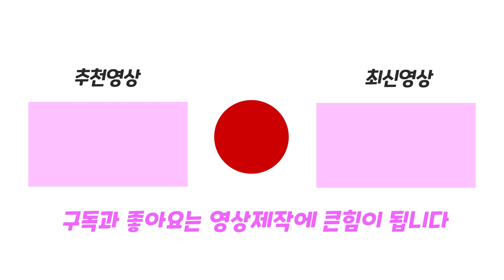풍선을 따라가면 안돼! 삐에로의 집에 초대를 받았어요! 로블록스 Escape Pennywise's Mansion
Escape Pennywise's Mansion! (Scary Obby) 플레이 해봤어요!